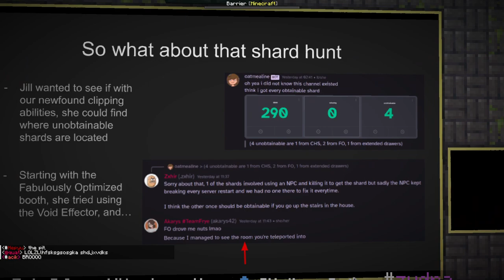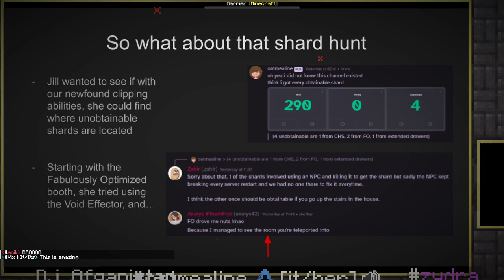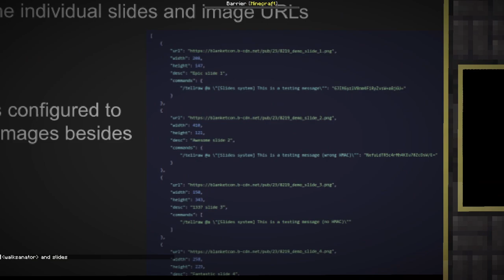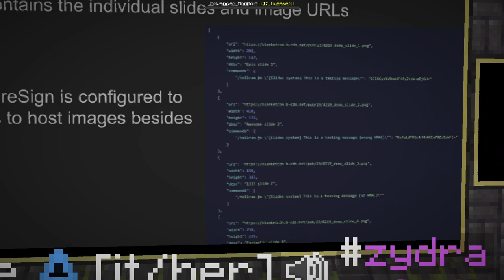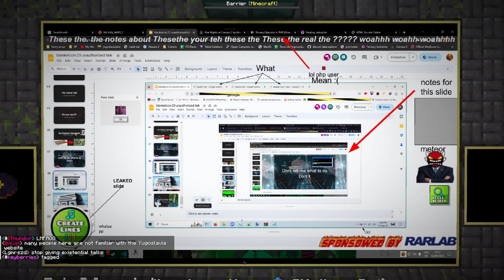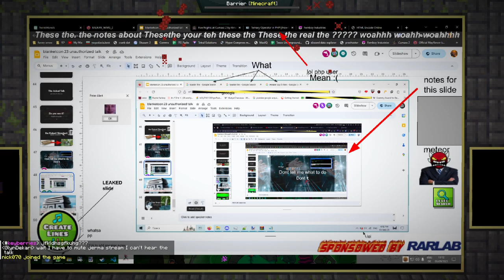An unintentional CTF, and how we solved it [BlanketCon 23 UNAUTHORIZED????]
Featuring oatmealine, Zydra, Marco, and a Fiat Ducato. None of who are supposed to be able to get on the stage?

One more, for the road. Secret bonus talk at 33:38. I click the warp paper at 38:01.